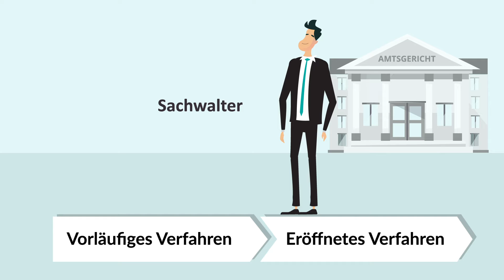Der Sachwalter und seine Aufgaben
In einem Eigenverwaltungs- oder Schutzschirmverfahren gibt es keinen Insolvenzverwalter, sondern lediglich einen sogenannten Sachwalter. Er hat weniger Handlungsmacht und seine Aufgaben entsprechen nur zu einem Teil denen eines Insolvenzverwalters. Er übt vorwiegend eine überwachende Funktion mit Veto-Rechten aus. Wie er das tut und was er darf, zeigen wir Ihnen in diesem Erklärfilm.

Sie wollen mehr zur Eigenverwaltung oder zum Schutzschirmverfahren wissen?

Weitere Erklärfilme rund um Sanierung und Restrukturierung finden Sie hier im YouTube-Kanal von Schultze & Braun oder auf unserer